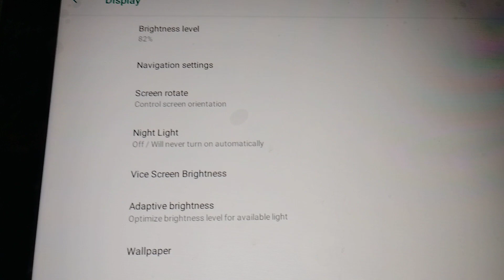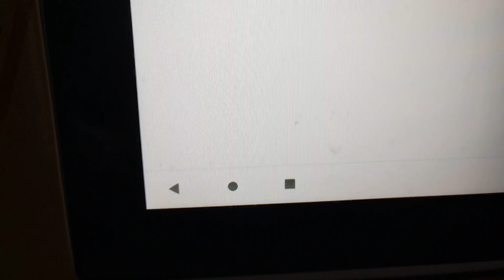how to open/close navigation